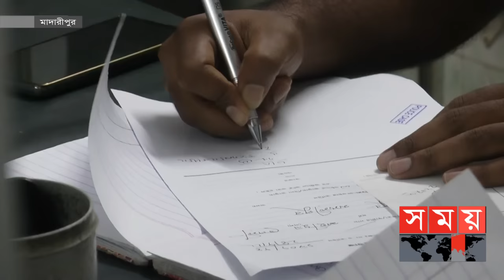রহস্যজনকভাবে না ফেরার দেশে মাদারীপুরে এক যুবক ! | Madaripur News | Somoy News | Somoy TV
Content Declaration:
This content is for news purpose. There may be some sensitive footages, disturbing issues or scenes which we use for the story demand.